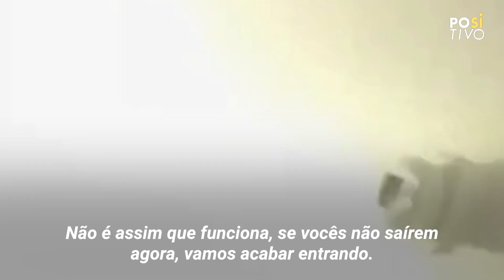Todos os policiais ficaram envergonhados quando se deram conta... | Positivo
Imagine acordar no meio da noite e encontrar 5 policiais furiosos com a*mas e escudos em punho.
Eles gritam com você, mas você sabe que está certo e que em breve todos esses policiais passarão pelo pior constrangimento do ano...